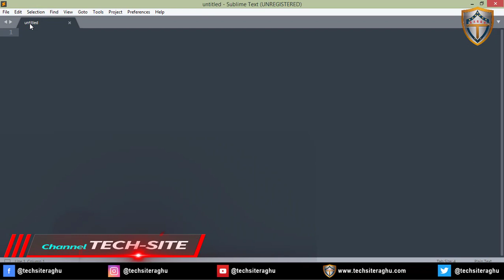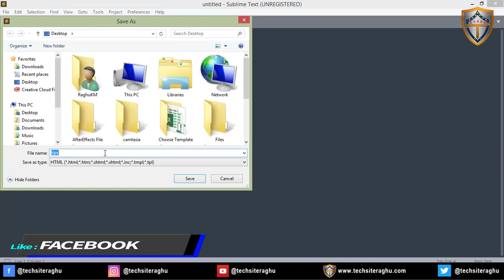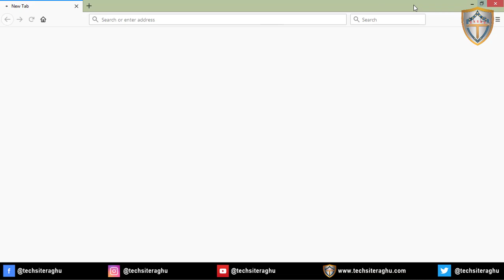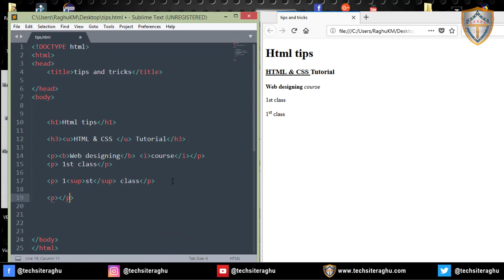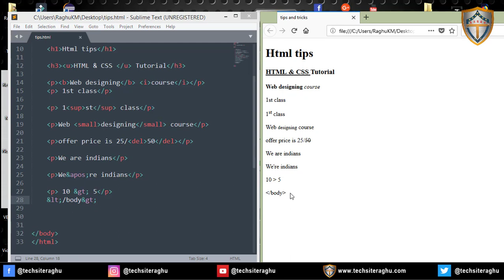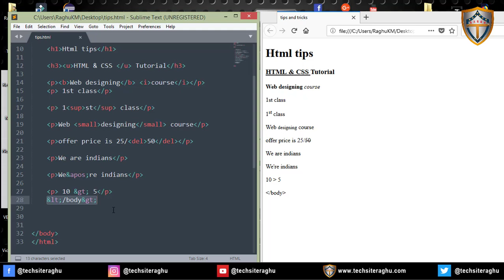Unlocking HTML Special Tags: Enhance Your Web Pages with Unique Elements || Lesson 14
Unlocking HTML Special Tags: Enhance Your Web Pages with Unique Elements

Trading Tools Aps